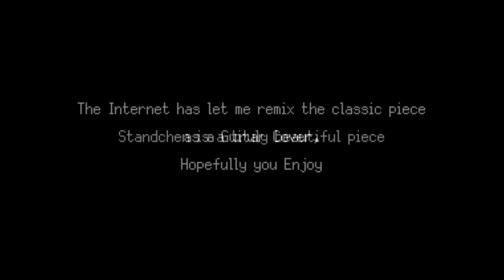A Lovers Serenade- Schubert's Ständchen Guitar Remix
Why did I create this? Because I was Bored, and too tired to work on other projects, i think it sounds dreadful, but my friends gaslighted me into releasing this, hopefully it doesnt cause too much ear damage. If it does i am not liable.